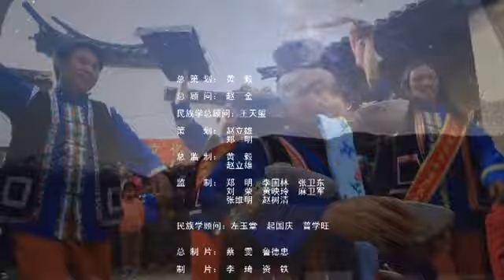纪录片《火之韵》EP04：神奇彝乡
云南彝族是一个奇特绚烂的民族，有着丰厚灿烂的历史，以及极具内涵的文化、历法和哲学。还有另外一个信息人们是很少了解的――彝族还有两百多个分支！在这些分支中蕴涵的是相差各异，非常奇特的民俗文化。
纪录片《火之韵》从这些别有特点的支系出发，用镜头去探索那些似乎被人熟知但仍然神秘的，发现那些不被传媒采择但却具有相当奇特和鲜活的民族文化。